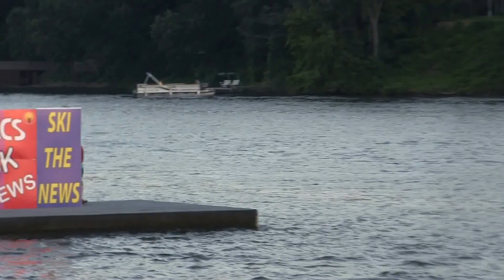Ski Broncs Show 7 17 13 24) Star Swivel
Songs are not owned by me.